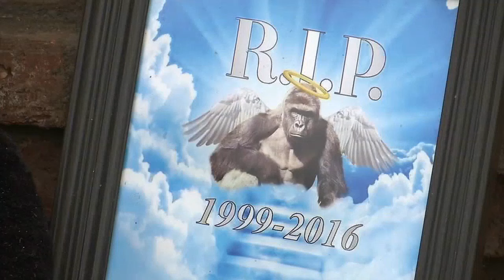City to change ‘Harambe Memorial Bridge’ after rogue Google Maps update